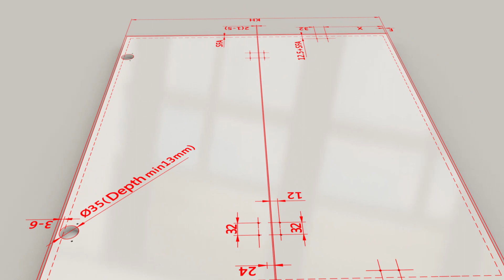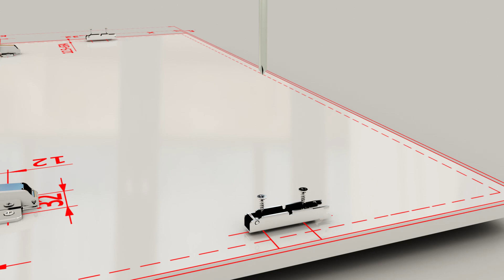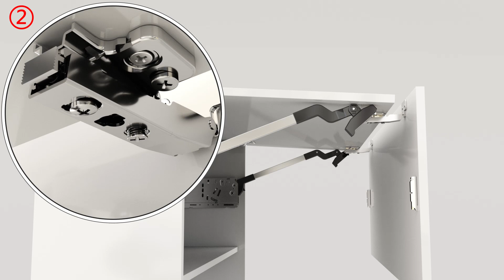How to Assemble DTC TOP-STAYS ST series Lifting Systems?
DTC TOP-STAYS, ST series for bi-fold doors, how it works? See our 3D animation.